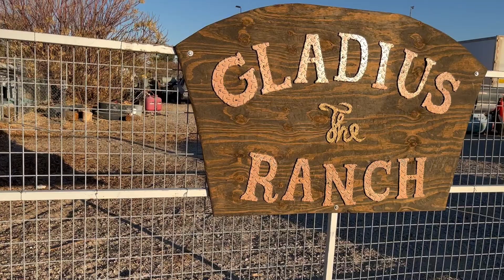Project Gladius Episode3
Showing you guys some of the random stuff that goes on at the Gladius Ranch .. cuz if every week was exactly the same, it would get pretty boring..